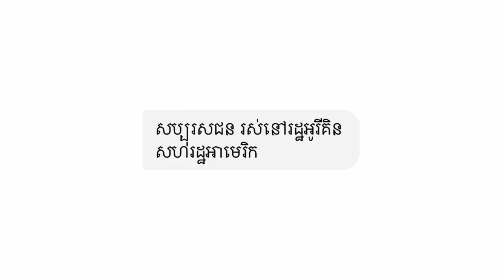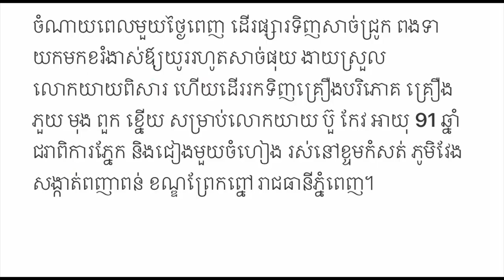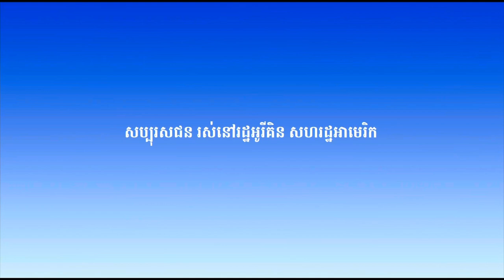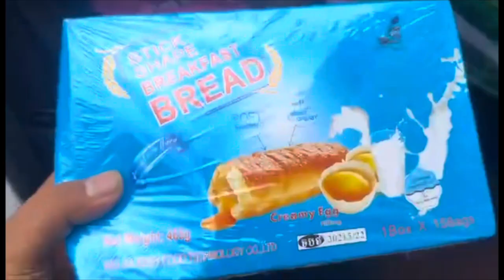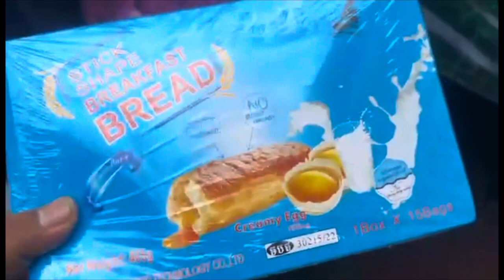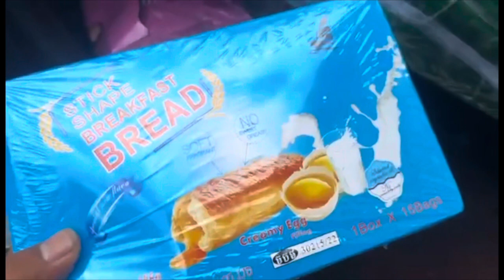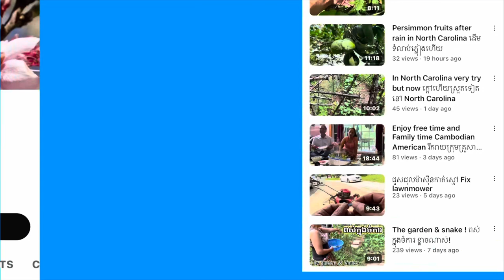ចំពោះទឹកចិត្តប្ដីប្រពន្ធក្មេងៗដល់ដូន ប៊ួ កែវ generous young couple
ចំពោះទឹកចិត្តប្ដីប្រពន្ធ ដល់ដីន ប៊ូ កែវ generous young couple